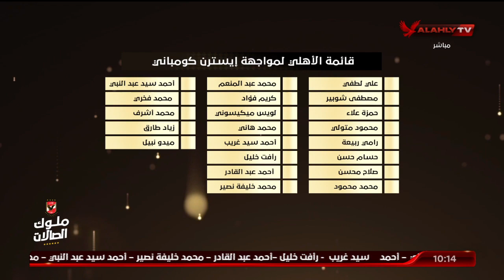أسماء جديدة وعودة المصابين وخروج ديانج للراحة 🔖 الشاطر يستعرض قائمة الأهلي لمباراة إيسترن كومباني 🦅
أسماء جديدة وعودة المصابين وخروج ديانج للراحة 🔖 الشاطر يستعرض قائمة الأهلي لمباراة إيسترن كومباني 🦅 | البيت الكبير